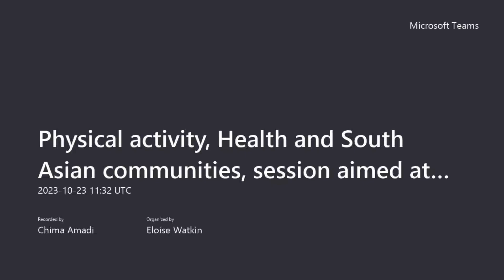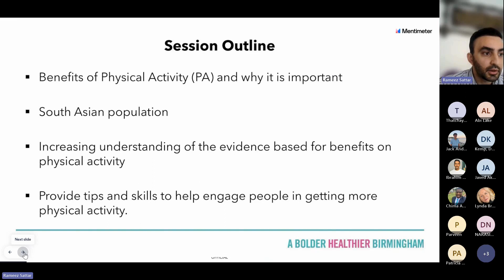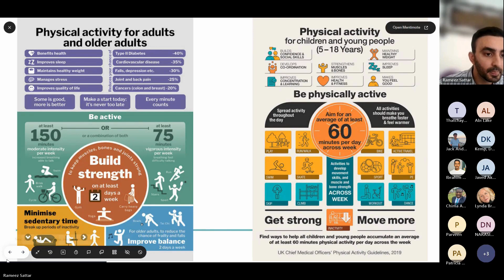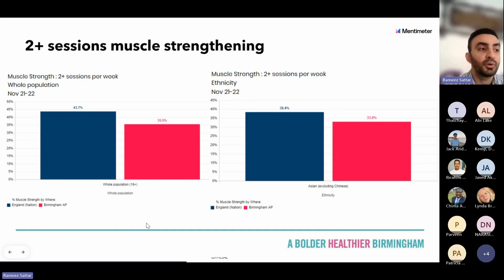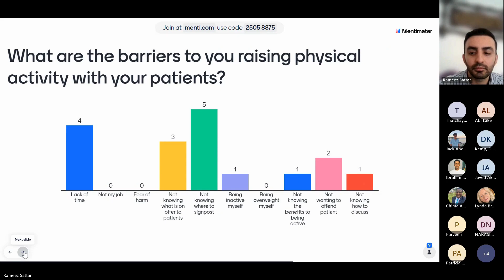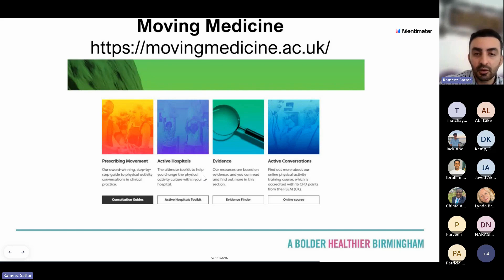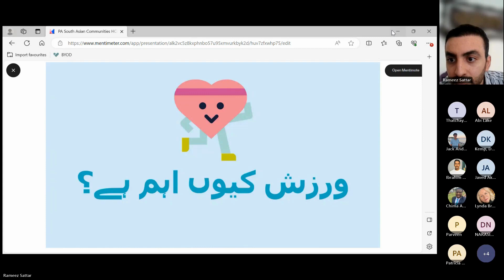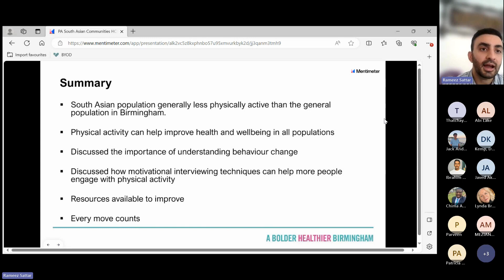Physical activity, Health and South Asian communities (session aimed at Healthcare Professionals)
During Black History Month 2023, Birmingham City Council’s Public Health division delivered a virtual conference titled ‘Global Communities, Local Challenges, Partnership Solutions’ with a focus on accelerating our work to tackle ethnic health inequalities. Over 30 webinars were delivered throughout October and a playlist of recorded webinars can be found on the Healthy Brum YouTube.

Physical activity in South Asian communities plays a vital role in promoting overall health and well-being. However, these communities often face unique cultural and socioeconomic barriers that can hinder regular physical activity. Addressing these challenges and promoting culturally sensitive fitness initiatives is crucial to encourage physical activity and reduce the risk of health disparities in South Asian populations.

Time stamps:
• Introduction: 0:00
• Session Outline: 4:16
• Difference between physical activity and exercise: 7:57
• Chief Medical Officers’ physical activity guidelines: 9:02
• Benefits of Physical Activity: 10:54
• Physical activity and South Asian Communities: 13:04
• Behavioural change: 21:16
• Moving Medicine: 25:50
• Resources: 28:23
• Summary: 35:31